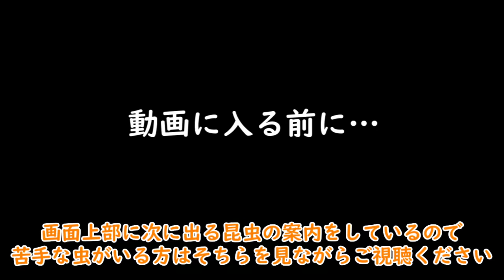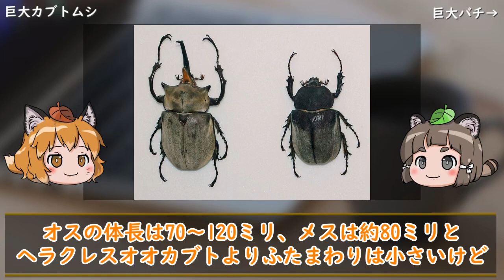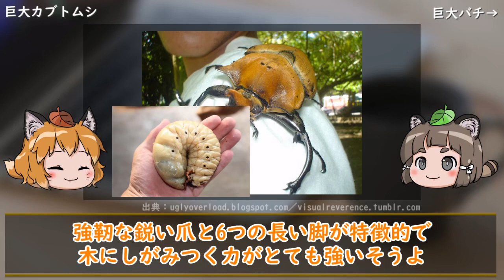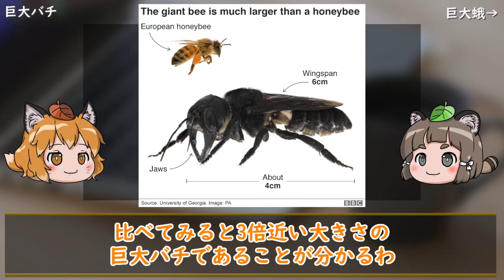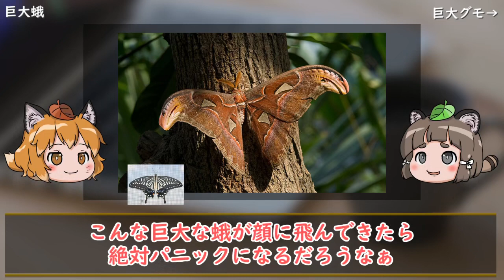【ゆっくり解説】ゾクゾクする…閲覧注意な巨大昆虫7選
ゾクゾクするとは分かっていてもついつい見たくなるものって、世の中にたくさんありますよね！
その中の代表的なものとも言える巨大昆虫！今回は思わず寒気がしてしまうような巨大昆虫を紹介していきます。

【紹介している生き物】1
・巨大カブトムシ
・巨大ハチ
・巨大蛾
・巨大クモ
・巨大カミキリムシ
・巨大キリギリス
・巨大ゴキブリ